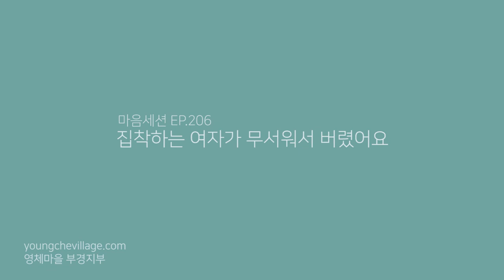[마음세션 EP.206] 집착하는 여자가 무서워서 버렸어요